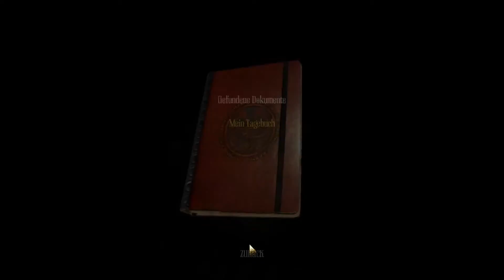Let's Play Amnesia A Machine for Pigs [Deutsch/Full HD] [009] Schweine der Tiefe